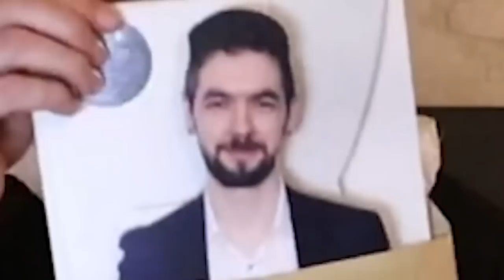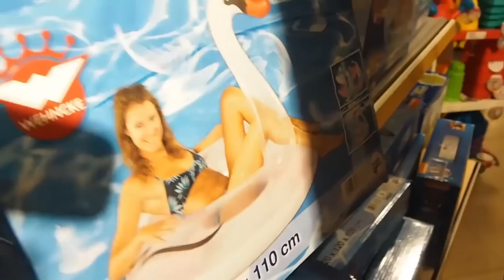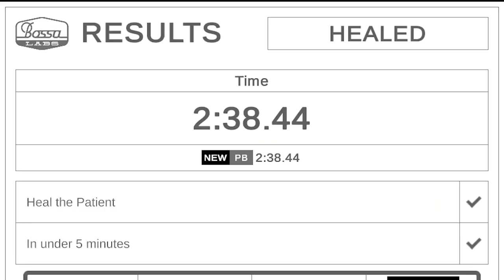Call Me Kevin being uncooperative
Don't help...

Special thanks to channel donors:
slump sloth
SOGGY SAMMICH

Special thanks to channel members:
caitlin
Joe Jensen
Jake The Robot
Syrph
The Wonky Donkey Supporter
Suda Falls